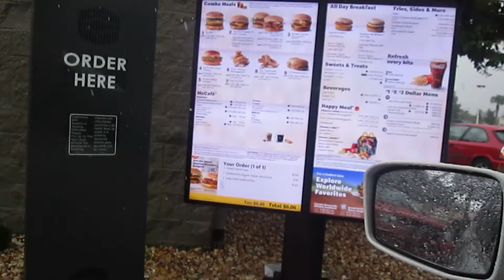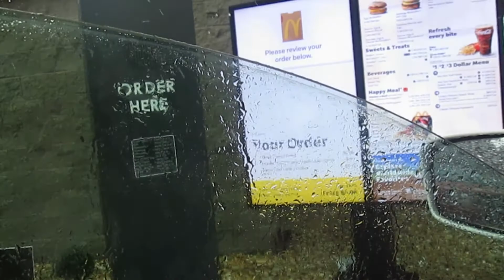Road trip to get more kids & 21 Savage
Come with me to pick up kids from Nana's house on a rainy day!